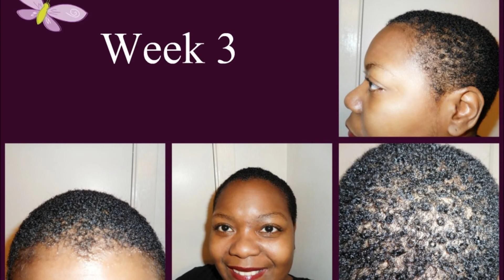My Natural Hair Journey - Week 1 to Week 4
This is a short version of my first four weeks of getting the Big Chop!

Something Strange